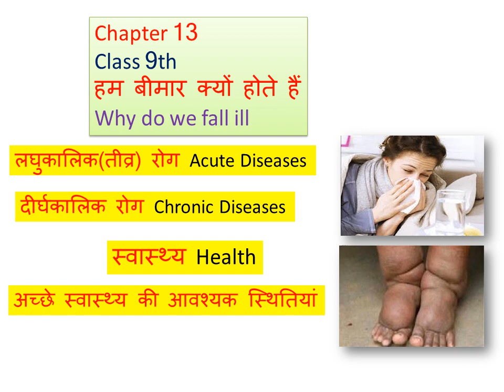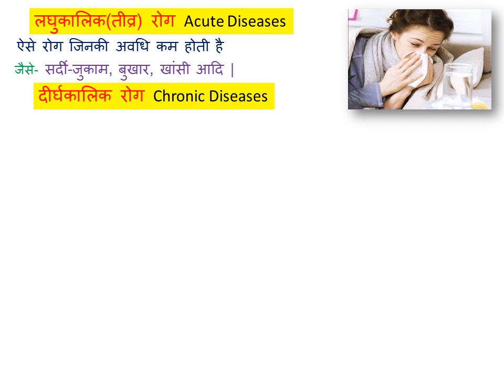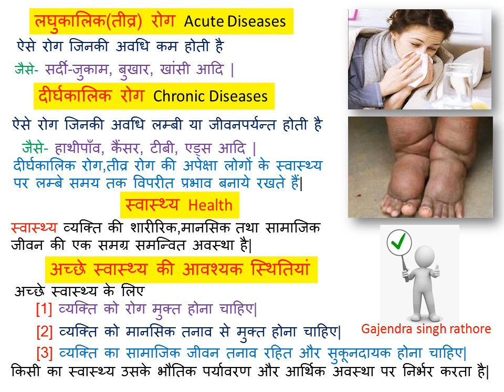Acute and chronic diseases,तीव्र और दीर्घकालिक रोग,9th science chapter 13,why do we fall ill,health